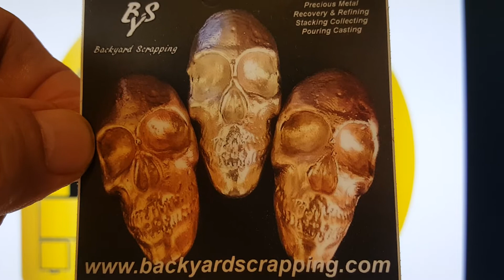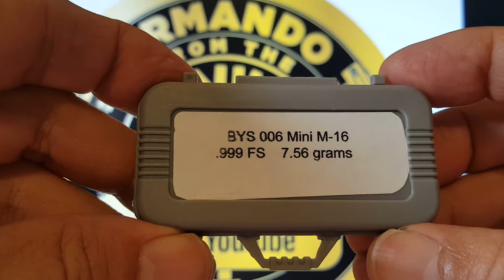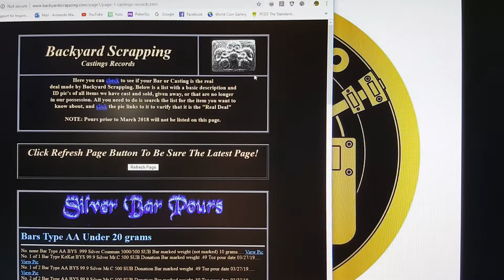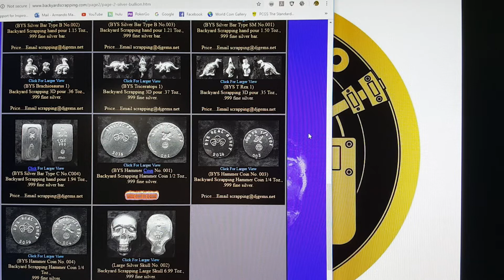Gift from Backyard Scrapping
Friend mail:
Armando from the Vault
Bella Vista   AR  72715